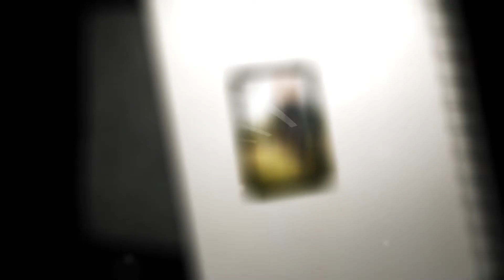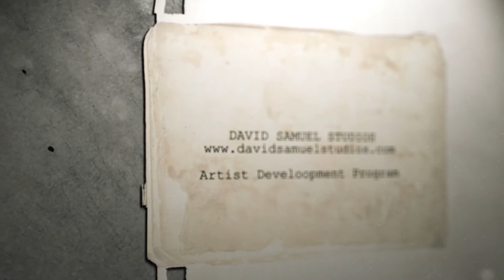Jacob Benson master viewing gallery of photo shoot with DSStudios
Entertainment is a business of first impressions. People make a decision of what they think about you in the first few seconds of seeing you. But here's the key - People don't get an impression from you; they get an impression from the image you project. That's why talent is not enough to make it in this business. Many musicians have talent. But if they're not doing all they can with it - if they're not packaged in a way that it truly connects to others - it won't work. They won't attract the industry attention they deserve.

Many talented emerging artists are confused by the issue of an image and don't have a sense of their own style.

David Samuel Studios Artist Development Program will help you discover you.  We help you discover your image and enhance or improve your image.

It's important that you define your look, just as you have defined your sound.